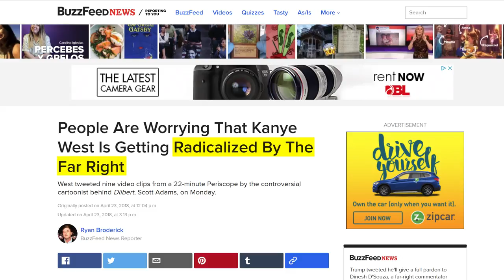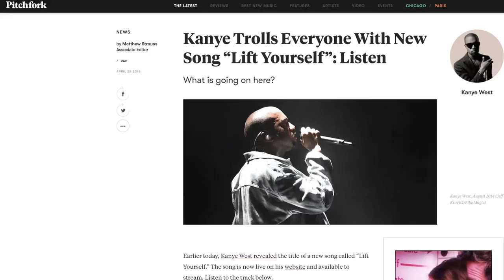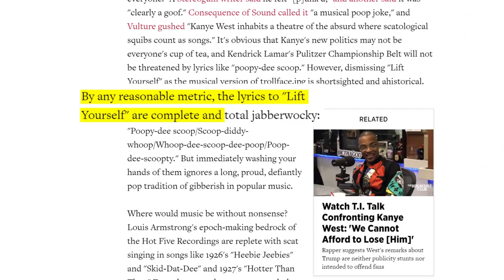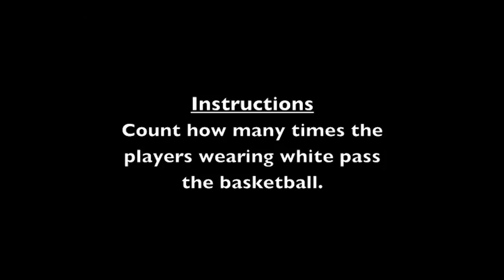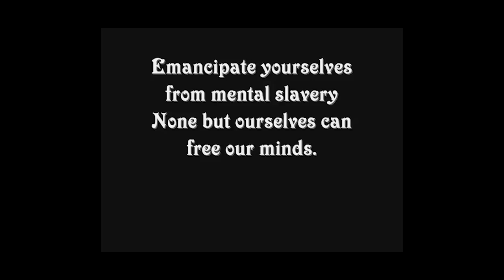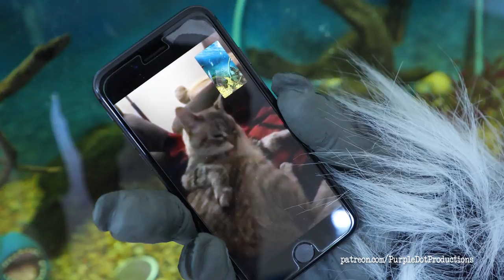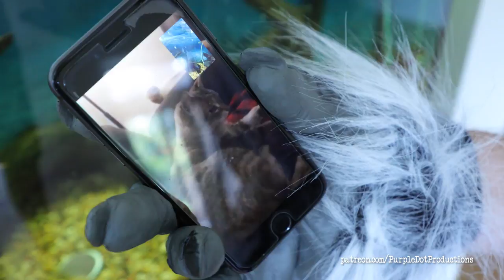kanye west poopy di scoop EXPLAINED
The Bull Sh*t Show Episode 0